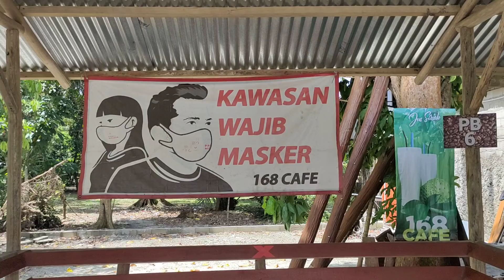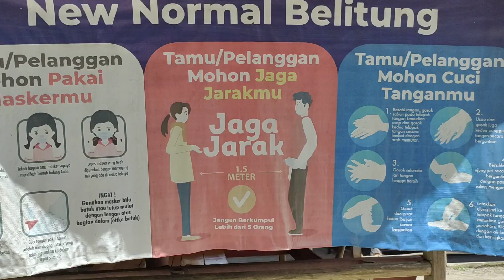WARUNG KOPI 168#❤️ WARKOP.168 KAPTEN SARIDIN ❤️. NIKMAT MANTAP LUAR BIASA ❤️🙏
Episode Vlog Bang Ardi Kali ini Adalah rentang waktu Ngopi dan Menikmati Suasana KOPi yg Enak Nikmat Di Warkop 168 Paal satuKampung Ujung,Tepatnya Di Jalan kapten Saridin Tanjung Pandan Kabupaten Belitung Propinsi kepulauan Bangka Belitung ❤️
Di Warkop 168 Ini ada Aneka.menu Makanan Pilihan selain KOPI,Kopi susu, Coklat hangat,Es Teh,Es jeruk dan Menu Makanan yaitu Pisang coklat, pisang keju roti Bakar dll